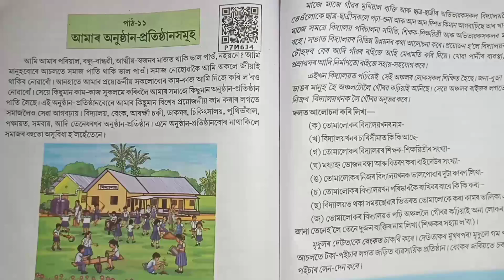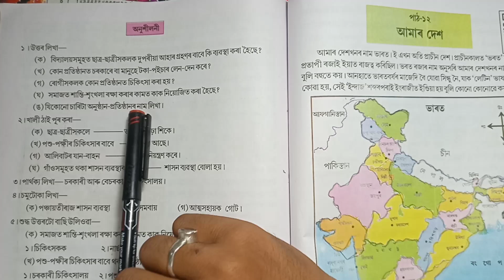Class-5 Lesson-11 Poribesh (আমাৰ অনুষ্ঠান-প্ৰতিষ্ঠানসমূহ) পাঠ-১১ Questions Answered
Class5 Lesson11 Poribesh (আমাৰ অনুষ্ঠান-প্ৰতিষ্ঠানসমূহ) পাঠ-১১  Questions Answered

Class5 Lesson6(আমাৰ অনুষ্ঠান-প্ৰতিষ্ঠানসমূহ )| Questions and Answers ||Bikash Education channel
Class 5 lesson 11 Poribesh
SCERT Assam
Assamese medium Scert assam
Class5 Lesson11 questions and answers
Amar anushthan portishthanshomuh questions and answers poribesh
Bikash Education channel
SCERT ASSAMESE Poribesh